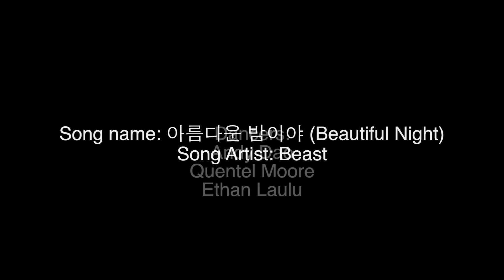SallyKProductions - Here 4 Three - EP 1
SallyKProductions bringing you our dance side to those who don't know that we also dance.  We produce short stories, vlogs, dance videos, and whatever else comes to our minds.

This video took a lot of work, so I hope you guys like it :)

Dancers:
Andy Dao
Quentel Moore
Ethan Laulu